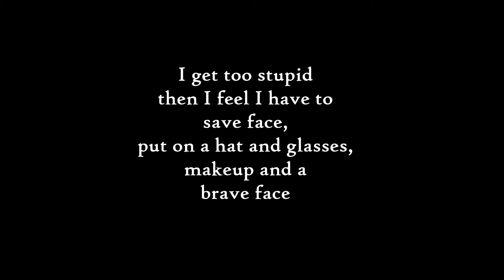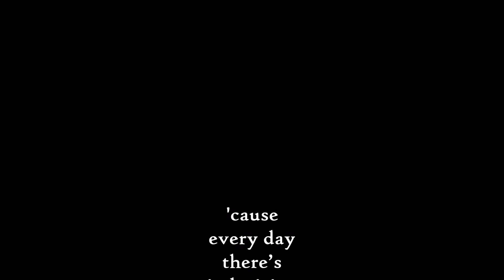DEAL WITH IT!